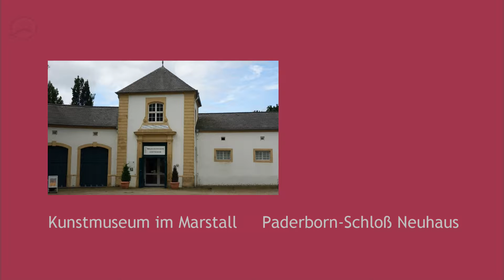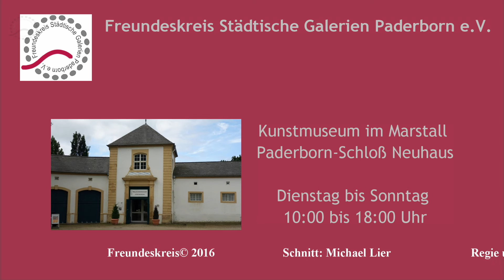"Das bewusste Auge" Ausstellung im Kunstmuseum im Marstall, Paderborn-Schloss Neuhaus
Das Kunstmuseum Im Marstall zeigt wechselnde Ausstellungen aus der eigenen Sammlung